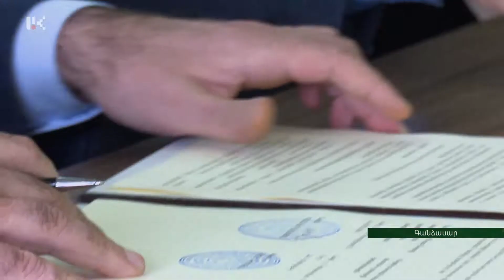«Մատենադարան-Գանձասար» գիտամշակութային կենտրոնի գրադարան-ընթերցասրահի բացման արարողություն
Արցախի Հանրապետության Նախագահ Բակո Սահակյանը նոյեմբերի 15-ին Մարտակերտի շրջանի Վանք գյուղում ներկա է գտնվել «Մատենադարան-Գանձասար» գիտամշակութային կենտրոնի գրադարան-ընթերցասրահի բացման արարողությանը:
Ինչպես հայտնել են Արցախի Հանրապետության նախագահի աշխատակազմի տեղեկատվության գլխավոր վարչությունից, երկրի ղեկավարը կարեւորել է նման ենթակառուցվածքների առկայությունը՝ կրթության եւ գիտության զարգացման ու մատաղ սերնդի դաստիարակման տեսանկյուններից:
Միջոցառմանը ներկա էին Հայ Առաքելական Եկեղեցու Արցախի թեմի առաջնորդ Պարգեւ արքեպիսկոպոս Մարտիրոսյանը, պաշտոնատար այլ անձինք:

Opening ceremony of the library-reading hall of the "Matenadaran-Gandzasar" Scientific-Cultural Center

On 15 November Artsakh Republic President Bako Sahakyan was present at the opening ceremony of the library-reading hall of the "Matenadaran-Gandzasar" Scientific-Cultural Center in the Vank village of the Martakert region.
The Central Information Department of the Artsakh Republic President Office reported that the Head of the State considered important the existence of such infrastructures from the viewpoint of developing education and science and upbringing the younger generation.
Primate of the Artsakh Diocese of the Armenian Apostolic Church Archbishop Pargev Martirosyan and other officials partook at the event.